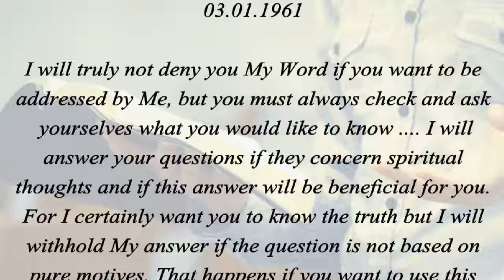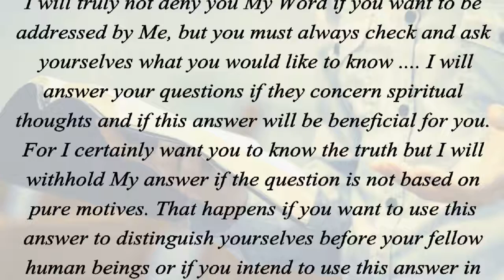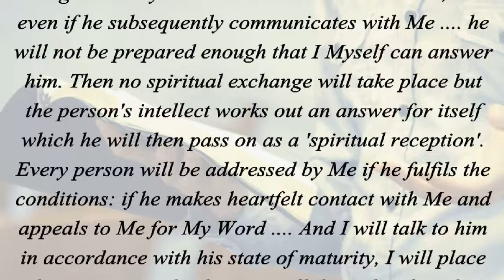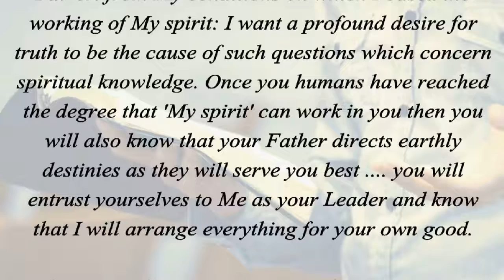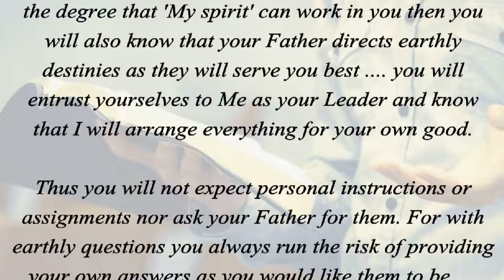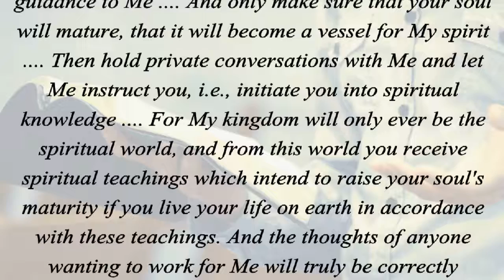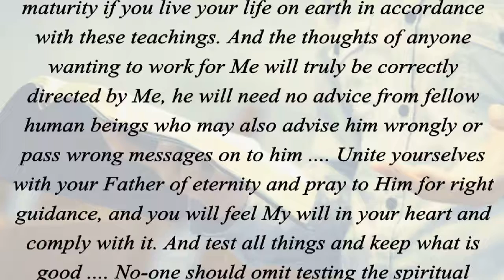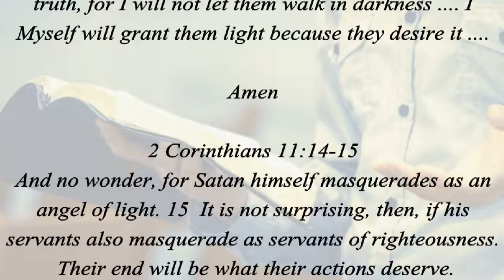Explanation About Different Word Reception... (2 Corinthians 11:14-15)